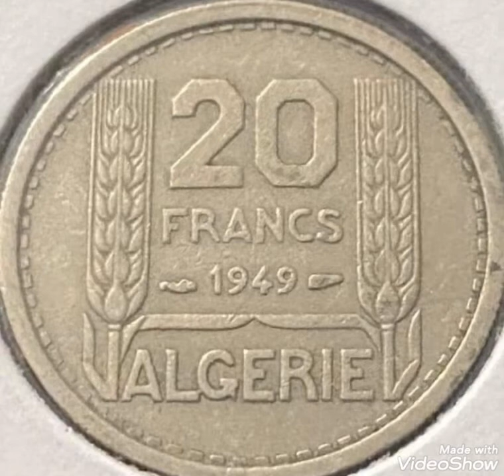20 Francs 1949 France,coin value and price rare.